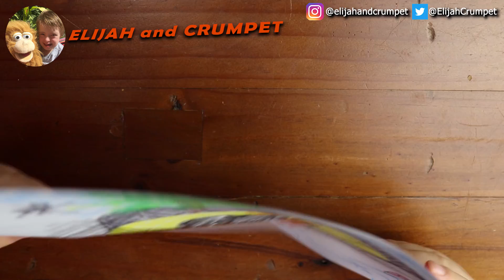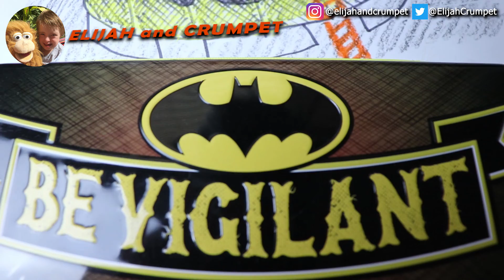Elijah and Crumpet BATMAN TRAMPOLINE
Watch Batman and Crumpet jumping on the BAT-Trampoline. Elijah designs and Crumpet draws.
Highlights (for the speed-viewers): (Please comment on what your favourite bits were!)
2:20 + 10 seconds = fun transition!
3:48 = cool speeded-up shading
4:40 = Crumpet drawn
4:50 = Speed trees and clouds
5:20 = House
6:10 = Elijah's compliment
7:10 = Cool musical ending

Media articles:
5th March 2019 - The Today Show filmed Elijah at home creating a show with Crumpet, plus interview with Mum and Elijah:

25th February 2019 - Gary Nunn kickstarted our YouTube success story with this lovely article:

- In 2018 Elijah and Crumpet made over 70 videos in just 4 months, learning as they went about filming, YouTube and social media. They now have over 115 videos and are aiming to upload 365 videos in 2019!

NoSmallArtist ... a series intended to inspire and motivate both kids and adults to get painting!

The ability to create art is in all of us and, fortunately, there are many styles and techniques which cater for all levels. Abstract Art is the most obvious one which allows absolute beginners to produce something meaningful. Art is as much the thought process as the physical painting, which lends itself to beginners. We just have to get started, which is a barrier to many. Hopefully seeing Elijah and Crumpet getting stuck into the creative process will encourage you to do the same. We can guide you with what we learn along the way.

DownSyndrome - In case you are wondering, Elijah has Down Syndrome (DS) (also called Down's Syndrome in some parts of the world and also known as Trisomy 21). To learn more, please search for local websites.

PracticeMakesPerfec = Our Practice Makes Perfect hashtag as we have done so much of that over the years! The missing T symbolises that being perfect isn't the most important thing, it's the aim that matters and the hard work that we put in. We may never reach perfection and that's ok.

nosmallcreator = a community of YouTube creators we joined. They support each other with ideas, encouragement, views so that we can learn these new skills and grow our channels together.

We are also seeking community help to add subtitles and closed captions in any language. This is designed to make our videos more accessible to people around the world. It takes time, which we don't have a lot of when do the actual video creation, but if we can get our viewers to contribute as a team, that would be fantastic. Shout outs, yeeha's and acknowledgments will be given. Ideally please start with the most recent videos and the most popular ones (views). To jump to our videos please click this

Reasons for the show:
1. Elijah wanted to be a famous YouTuber (thanks to his big brother).
2. Elijah loves performing and watching himself performing.
3. Elijah loves having fun with Crumpet.
4. Rehearsing and putting together the show is a great learning opportunity for Elijah, as he has to remember the plan, practice and learn to stay on task.
5. Being a YouTuber is a socially valued role, which means that others view Elijah in a positive light, which helps with inclusion.
6. The show allows Elijah to show off what he can do, helping to break down misconceptions about people with disability.
7. Seeing  the shows give other kids the opportunity to strike up conversation with Elijah, which promotes friendships.
8. Seeing Elijah will hopefully motivate and inspire other parents who may just be at the start of their journey.
9. Seeing Elijah produce this content may inspire other kids to become YouTubers themselves!
10. We can provide some educational content around learning languages, travel, reading and general life skills.
11. We are able to share a lot of fun times together and have some great clips to look back on later in life!

Check out this link for a great explanation of the evolution of Inclusive Education by Shelley Moore:

Common searches include:
Down Syndrome Australia
Causes of Down syndrome
Down Syndrome support services
How common is Down Syndrome?
Down syndrome definition
Downs syndrome test
Down syndrome baby
Types of down syndrome